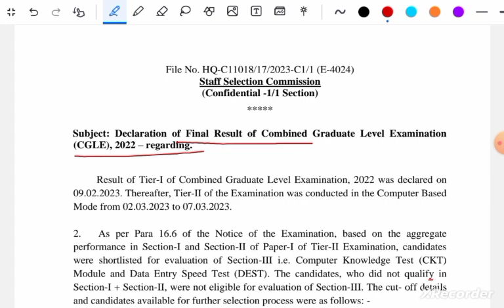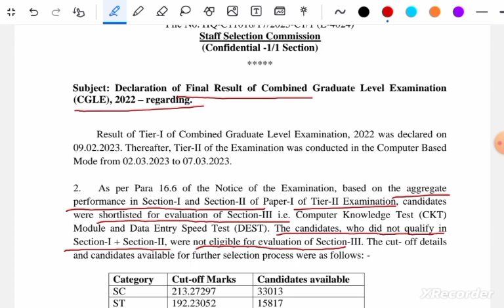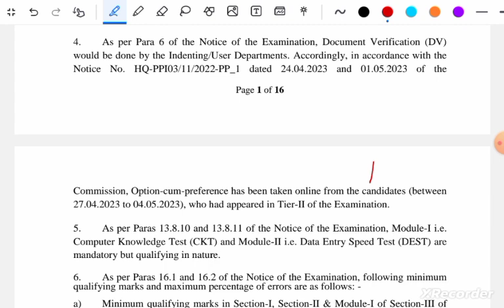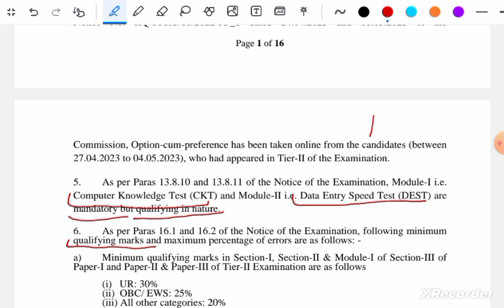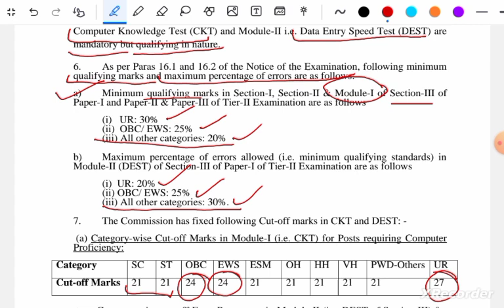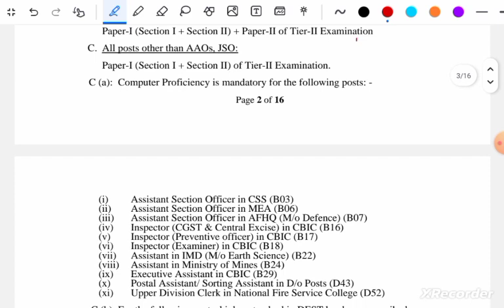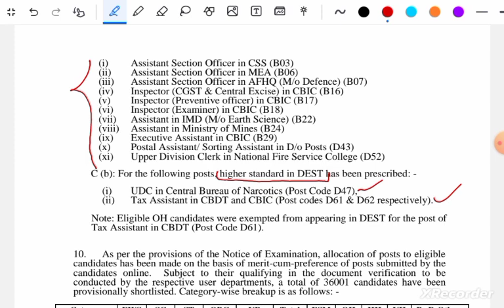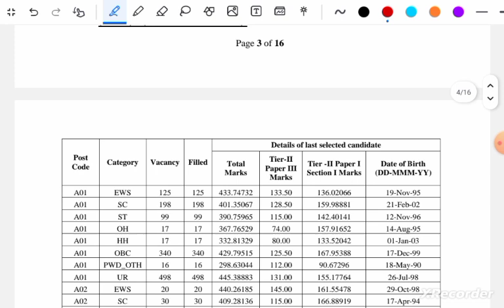SSC CGL 2022 Final result out | Cutoff | SSC Bootcamp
Hello aspirants, Thankyou for watching this video. We aim to provide quality content in an easy and less time . so that you can boost your preparation.
SSC CGL 2022 final result is out. here we discussed all the important details needed for you. congratulations to all the selected students.